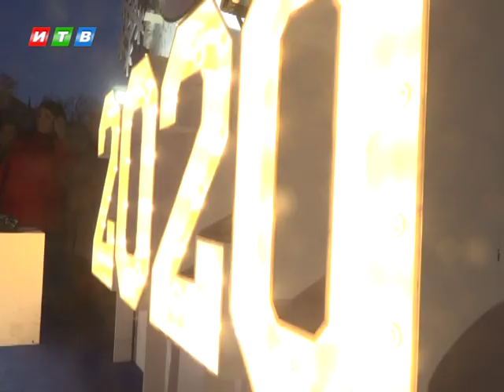Праздничная программа на Новый год и Рождество